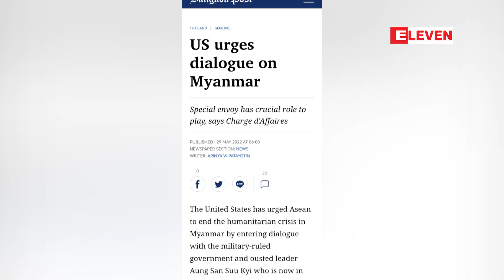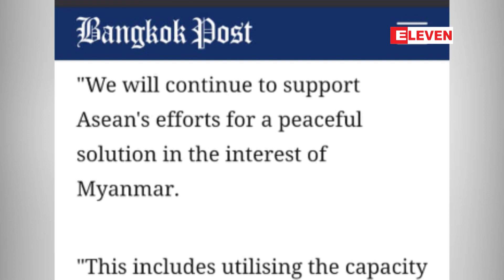နစကနှင့် ဒေါ်အောင်ဆန်းစုကြည်တို့ တွေ့ဆုံဆွေးဆွေးနိုင်ရေး အာဆီယံကဆောင်ရွက်ပေးရန် တိုက်တွန်း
မြန်မာ့အရေးဖြေရှင်းရန် နစကနှင့် ဒေါ်အောင်ဆန်းစုကြည်တို့ တွေ့ဆုံဆွေးဆွေးနိုင်ရေး အာဆီယံကဆောင်ရွက်ပေးရန် ဘန်ကောက်ရှိ အမေရိကန်သံရုံးယာယီတာဝန်ခံတိုက်တွန်း
လက်ရှိ ထိန်းသိမ်းခံထားရတဲ့ ဒေါ်အောင်ဆန်းစုကြည်နဲ့ နကစတို့ စေ့စပ်ဆွေးနွေးပြီး မြန်မာနိုင်ငံမှာ ဖြစ်ပေါ်နေတဲ့ လူသားချင်းစာနာမှုဆိုင်ရာအကျပ်အတည်း  အဆုံးသတ်သွားအောင်ဆောင်ရွက်ဖို့ အမေရိကန်ပြည်ထောင်စုက အာဆီယံကို တိုက်တွန်းခဲ့တယ်လို့ ဘန်ကောက်ပို့စ်သတင်းစာက မေလ ၂၉ရက်နေ့က ဖော်ပြခဲ့ပါတယ်။